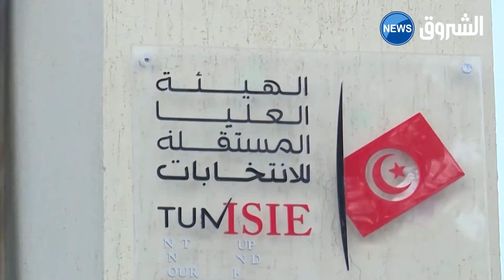تونس | بدء فترة الصمت الانتخابي وانسحاب مرشحين